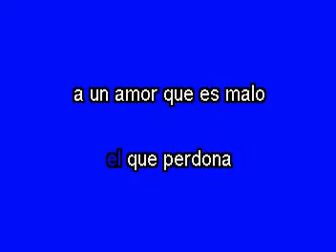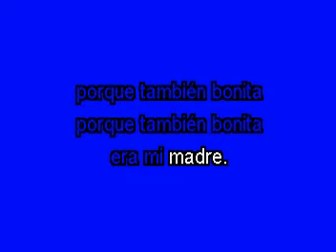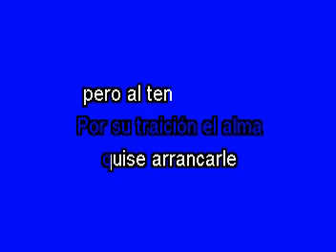Karaoke Nobleza Javier Solís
Excelente día a cantar algo del Rey del Bolero, vive la vida al máximo